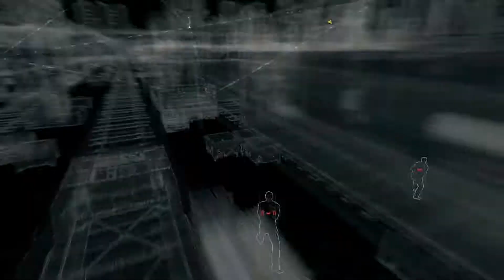#016 Watch Dogs - Ablenkungsmanöver [YannikT]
╚ Spielbeschreibung
Watch_Dogs ist das Hacking Abenteuer aus dem Hause Ubisoft Montréal. Wir spielen Aiden Pearce und versuchen unsere Familie zu rächen.

╚ Ihr wollt mitspielen?
Dann versucht es doch ;) Hackt euch in unsere Spiele und versucht Informationen zu ergattern.
Viel Spaß.

╚ Infos:
 LP'ler: YannikT
 Videoeditor: Magix Video Deluxe MX Plus Sonderedition